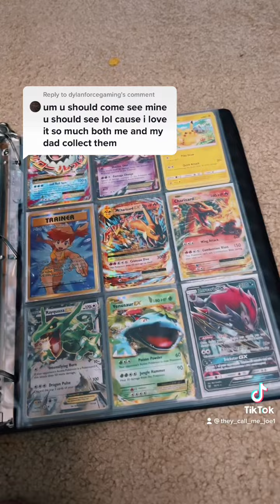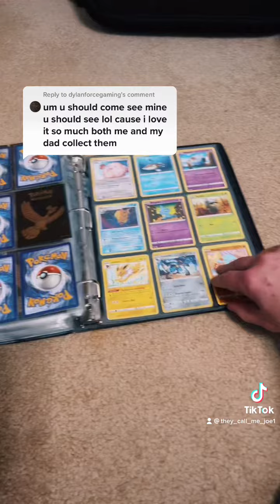December 20, 2021